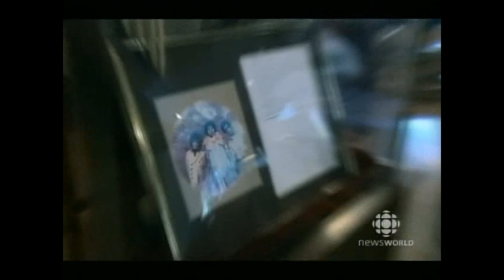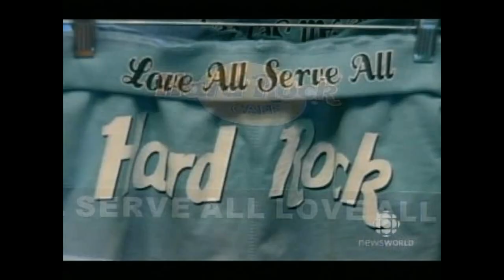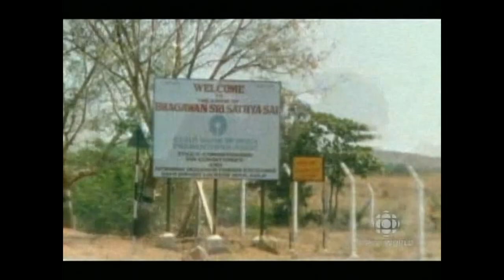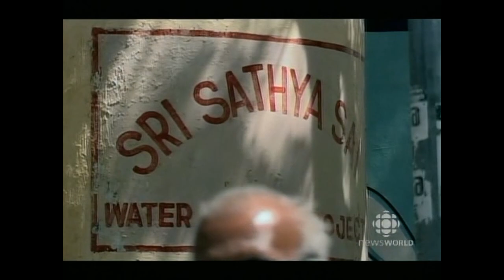BBC The Secret Swami Satya Sai Baba 2004 01